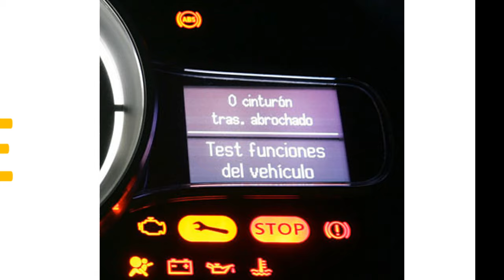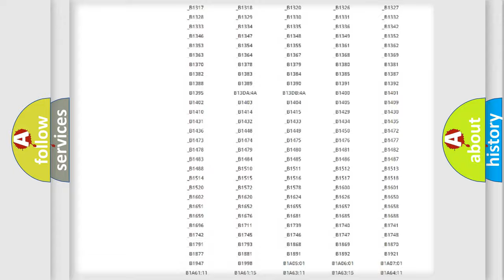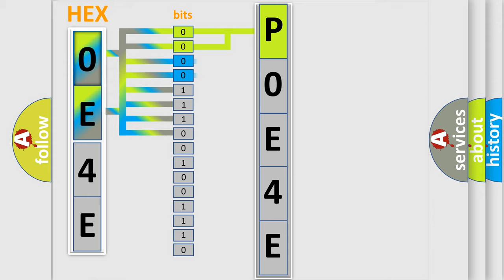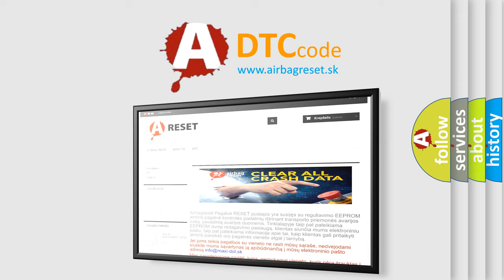DTC Ford P0E4E Short Explanation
Contents:
0:21 Basic DTC analysis according to OBD2 protocol standard.
1:48 Insight into programming
2:58 A diagnostically understandable description of the Diagnostic Trouble Code
3:05 Basic error definition

Make:
Ford
Code:
P0E4E
Definition:
No Communication With Vehicle Interface Unit
Cause: